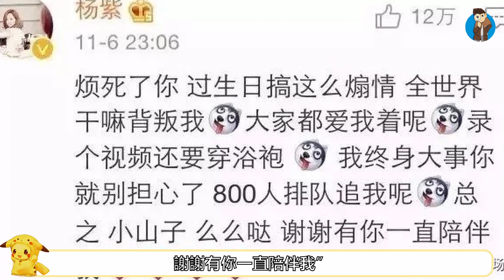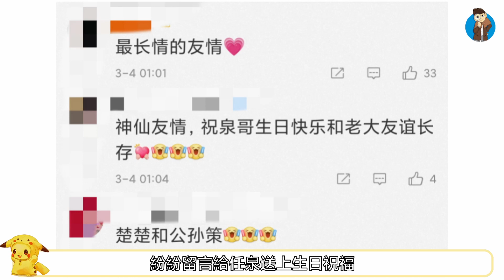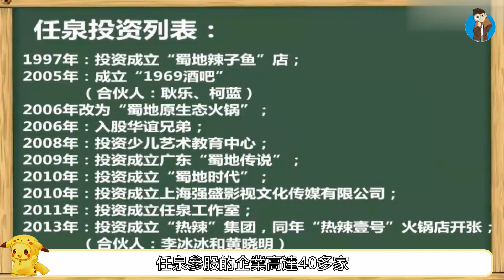看似是情侶，實則是好朋友的娛樂圈“異性好友”，楊洋見李一桐瞬間臉紅，陳坤連續12年為周迅慶生，何炅謝娜抱頭痛哭互相安慰！楊洋 李一桐 陳坤 周迅 楊紫 張一山 何炅 謝娜 李冰冰 任泉#【紅楓娛樂】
“類似愛情”還是“鐵打的友情”？異性之間真的有純潔的友情嗎？娛樂圈裡的這5對異性好友給了我們答案，他們不是戀人卻勝似戀人。娛樂圈中明星的異性好友，你們知道哪些呢？哪一對神仙友誼讓你們最羡慕呢？都說異性之間沒有純友誼，娛樂圈這些異性“神仙友情”來打臉，今天我們就來細數圈中，令人羡慕的異性友誼，以為他們是情侶，其實他們只是好朋友的5對明星搭檔，每一對狗仔都懶得拍，陳坤連續12年為周迅慶生，最後一對可惜了。